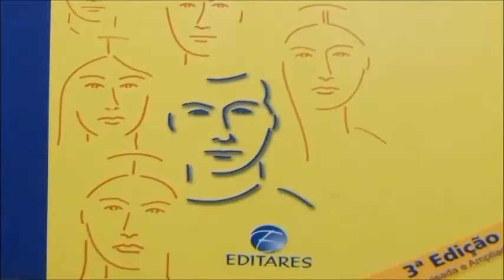IIPC: Síndrome do Estrangeiro - Anisia Royer (TV Floripa)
Anisia Royer - Síndrome do Estrangeiro